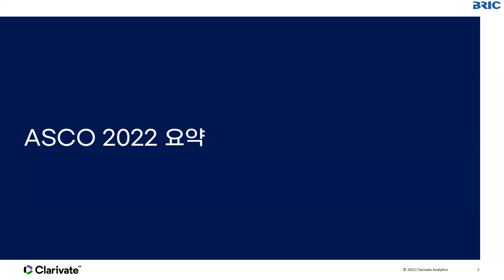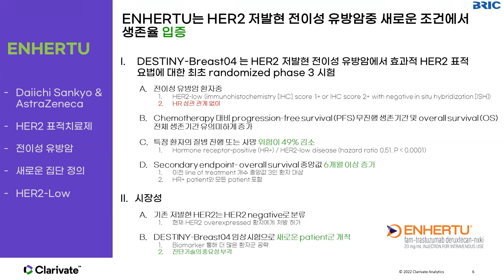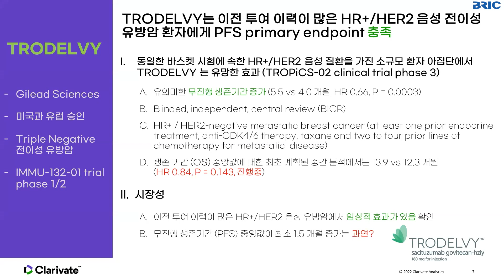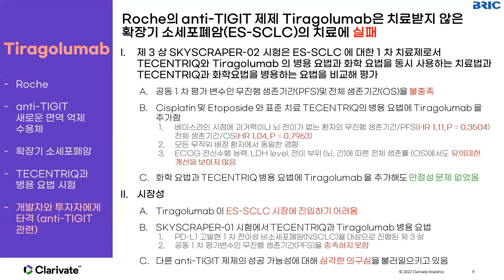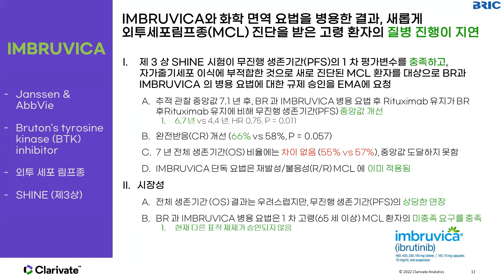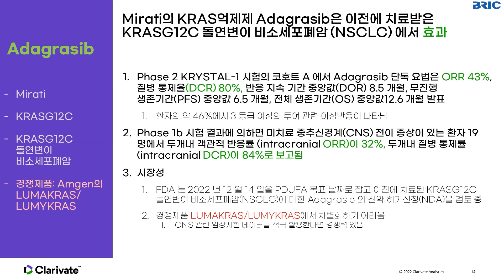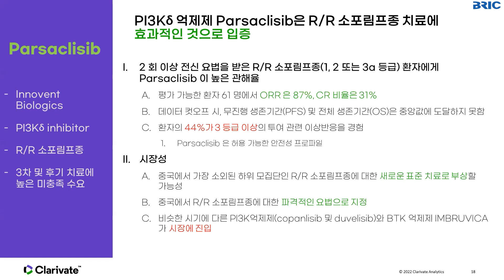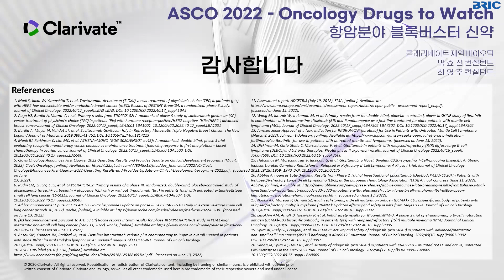항암분야 블록버스터 신약 (ASCO 2022 요약) [클래리베이트]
개최일 : 2022년 10월 26일 (수) 오후 2시 (한국시간)
종류 : 기업기술웨비나
연사 : 박효진 (클래리베이트)
BRIC Webinar : 2020년 국내 사망자는 30만 4948명으로 1년전보다 9838명이 증가했습니다. 이는, 1983년 통계작성이래 가장 높은 사망률로 전체 사망률의 27%가 암으로 인해 사망했습니다. 암중에서는 폐암이 1위, 간암, 대장암, 위암, 췌장암 순으로 사망원인이 지목되었습니다. 더보기

블록버스터_신약 항암제 ASCO 2022